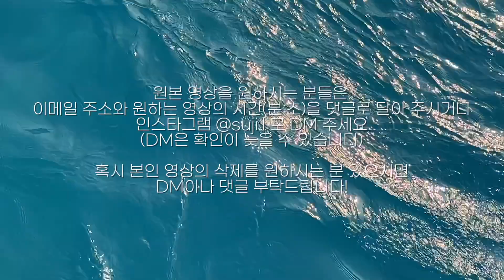웨이브파크 서핑 영상 16시 좌,우 M4 T1 T2 | 2022년 11월 1일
2022년 11월 1일 16시 세션(상급-M4,T1,T2) 촬영한 영상입니다.
지인들 찍어주려고 찍다가 다른 분들도 찍었는데 서프엑스에 영상을 찾으시는 분들이 종종 계신 것 같아 올려봅니다.

2022년 11월 1일 16시
00:00 우(Right) | M4
1:59 좌 (Left) | M4
3:22 우(Right) | T1
5:29 좌(Left) | T1
6:58 우(Right) | T2
8:01 좌(Left) | T2

영상 원본을 원하시는 분들은 댓글로 영상 시간과 메일 주소를 남겨주시거나,
인스타그램(suji.l) 으로 DM주시면 확인되는대로 보내드리겠습니다.
(DM은 확인이 늦을 수 있습니다)

혹시 영상에 나오는 것을 원치 않은시는 분께는 미리 사과드립니다.
댓글 혹은 인스타그램(suji.l) 으로 DM주시면 해당 영상 보이지 않도록 조치하겠습니다.